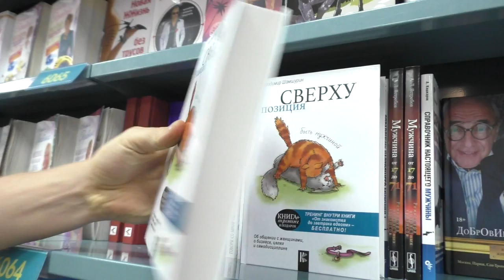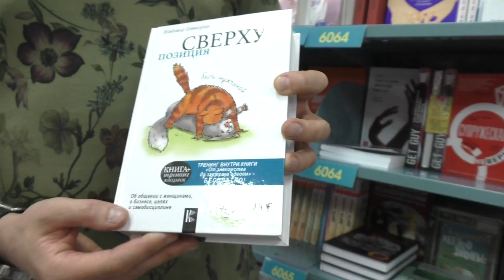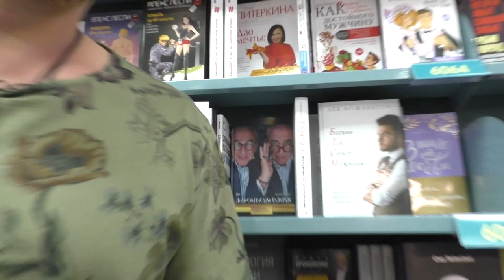Покатушки. Биткоин. Книга теперь в магазинах. Маркетинг.